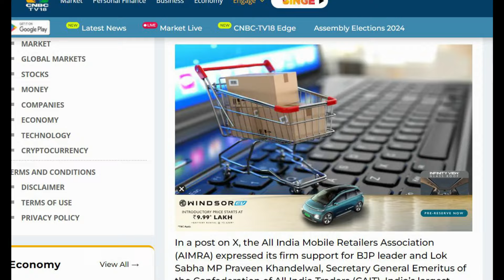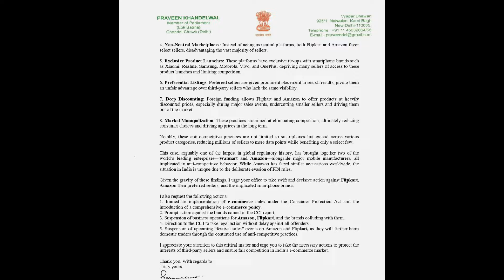Now AIMRA & CAIT Ask Government to Suspend Amazon, Flipkart Sale Event | Amazon, Flipkart in Trouble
Amazon & Flipkart Caught by CCI Investigators of India| Online Sellers Amazon Flipkart Dark Business
Ecommerce Sellers, Amazon Dark Business | Don't Sell Online without Knowing It ? | How to Sell on Amazon, Flipkart | How to Sell on Amazon | Ecommerce Website

**Click the Link Given Below to Buy Free Domain & Hosting from Hostinger and Create Your Own Ecommerce Website on a Click (Use Coupon Code ONSET10 for Additional Great Discount) apart from All Discounts.

If you want to Sell on Amazon & Flipkart or Any other marketplaces, Ecommerce, you can go through the Play List Created by me by clicking on the link given below & watch the Videos related to Ecommerce/Online Selling, Definitely You will get Success.